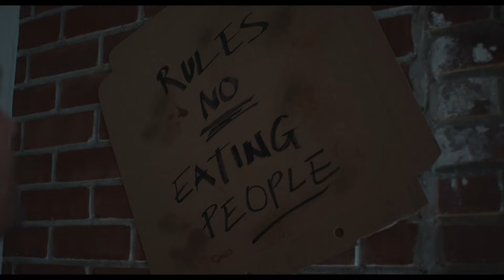Venom: Let There Be Carnage : la nouvelle bande-annonce VF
La nouvelle bande-annonce de Venom: Let There Be Carnage avec plus de Carnage, mais pas forcément plus excitante...